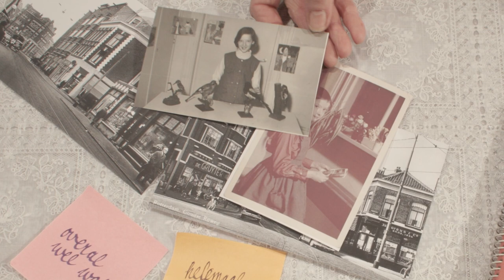trailer theatervoorstelling Uit Het Hoofd - Loes Luca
Uit Het Hoofd is een vertelling over een vader met een geheim, een moeder die rust wil en een dochter die wil leven. Ze wonen in het naoorlogse Rotterdam bij opoe, die van makreel houdt en haar handen afveegt aan de gordijnen.

Het meisje zingt een zelf gemaakt liedje. De tekst is: ‘Het is helemaal niet erg, het is allemaal helemaal niet erg’. Het wordt haar mantra.

In Uit Het Hoofd kijkt een actrice op het einde van haar carrière terug op haar leven. Omdat ze niet helemaal meer is, wat ze is geweest, stuurt de producent een jonge actrice mee op tournee om haar, mevrouw Loes, door de voorstelling heen te slepen.

Uit Het Hoofd is een verhaal dat op die plek in het hoofd van de actrice zit, waar de leugen, de verbeelding, de herinnering en de werkelijkheid met elkaar onderhandelen om het leven dragelijk te maken.

een actrice: Loes Luca
Oortje: Kaatje Kooij
tekst: Maria Goos

regie: Aat Ceelen
lichtontwerp en techniek: Bas Standaar

decor/toneelbeeld: Ben Zuydwijk
kostuum: Carin Eilers
haarwerk: Pieter Roodhorst